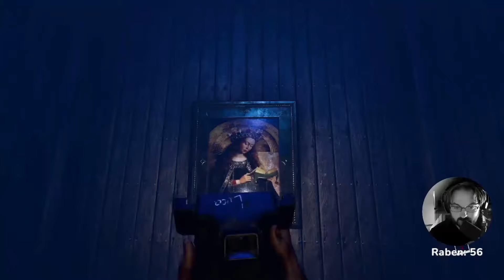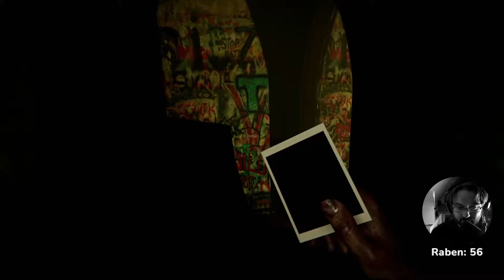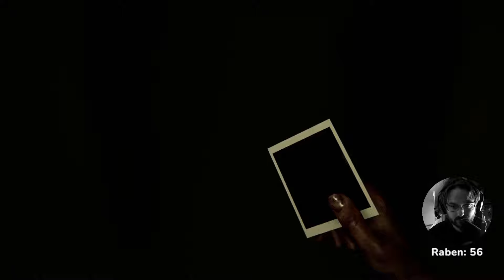So ein Dummer AAAAHHH📸 F08📸Madison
MADiSON ist ein PsychoHorrorspiel aus der ersten Person Perspektive und bietet ein beeindurckendes und erschreckendes Erlebnis